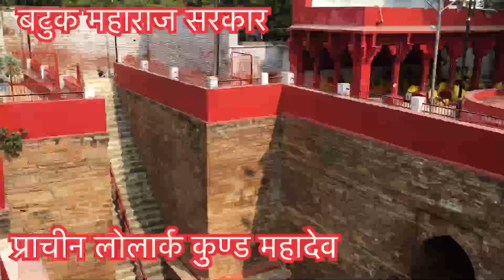Lolark Kund | चमत्कारी महादेव 🕉 पुत्र प्राप्ति के लिये व्रत स्नान करने से मनोकामना पूर्ण होती हैं